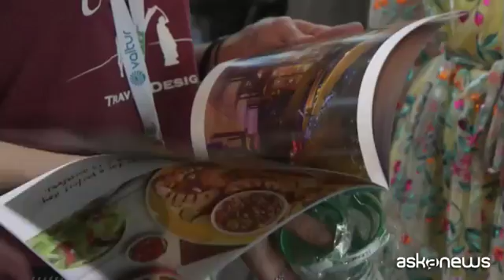TTG Incontri, Pagnoncelli: italiano fatica a rinunciare a vacanza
Rimini, (askanews) - "Una cosa che ci ha sempre colpito dal conclamarsi della crisi in poi è stato il fatto che gli italiani faticano a rinunciare alla vacanza". Nando Pagnoncelli, numero uno di Ipsos, al TTG Incontri di Rimini traccia il profilo aggiornato del viaggiatore italiano in occasione della presentazione di Future4Tourisme, osservatorio che oltre ad Ipsos vede in campo i professionisti del marketing e della comunicazione del turismo di BCD Ideas.
"Magari la vacanza la ridefiniscono, adattando la condizione economica alle mete possibili. Ma ci sono anche molti fattori esogeni, che sono legati alle tensioni internazionali, alle calamità naturali. Dunque ci sono anche aspetti legati alla scelta delle destinazioni che hanno al centro il tema del ripiego, pensiamo a quello che sta accadendo sulla sponda meridionale del Mediterraneo e quindi molti scelgono di più l'Italia, compresi tanti italiani - continua Pagnoncelli -. L'altro aspetto rilevante è legato alla destagionalizzazione della vacanza. Nelle rilevazioni dell'osservatorio Future4Tourisme, cinque nel corso dell'anno, emerge come un italiano su due intenda fare già per questo autunno una vacanza. Breve, magari un fine settimana lungo. Però quello che ci interessa sottolineare di più è come a fianco di questa emorme massa di dati, i big data, che danno indicazioni su quelle che sono le scelte dei viaggiatori c'è un deficit di ricerca e di approfondimenti su quelle che sono le motivazioni del viaggio, cioè sulla costruzione del processo che porta a scegliere una vacanza o un viaggio". Da qui Future4Tourisme: "Ci interessa - aggiunge Pagnoncelli - ad esempio sottolineare come pure in presenza di una percentuale elevata di persone che ritengono di fare una vacanza nel prossimo autunno, il 51%, non emerge una meta univoca ma soprattutto non emerge una volontà di pfenotare in anticipo. Tutto questo lascia uno spazio enorme agli operatori del settore che attraverso la comunicazione, offerte personalizzate, riuscendo anche grazie ai big data a capire quali possano essere i pacchetti preferiti. Sullo sfondo c'è comunque un mercato dal potenziale enorme e che andrebbe veramente valorizzato, da un lato in termini di brand del nostro made in Italy e dall'altro come elemento di gratificazione per una popolazione italiana che vive una fase di disillusione e di insoddisfazione, trovando sempre più spesso nelle vacanze un momento di gratificazione forte, per se stessa e per la propria famiglia".